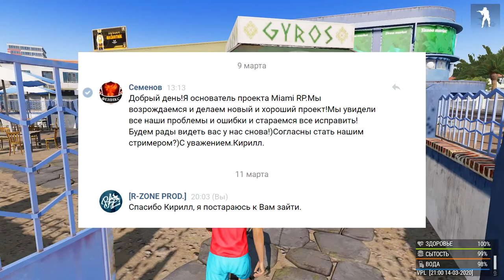Arma 3 RP, Virtual Project Life/ ОБЗОР R-Zone Game TV, Арма 3 рп.